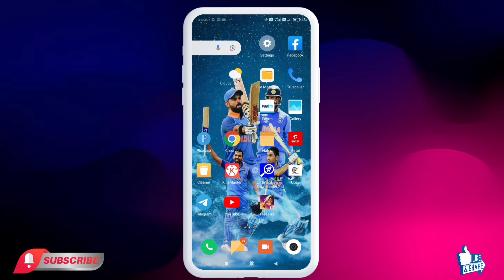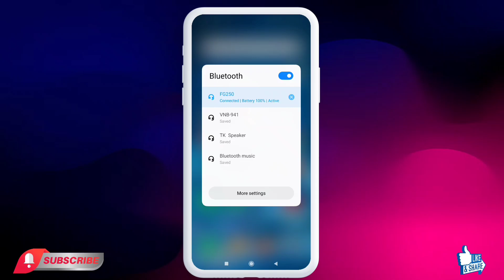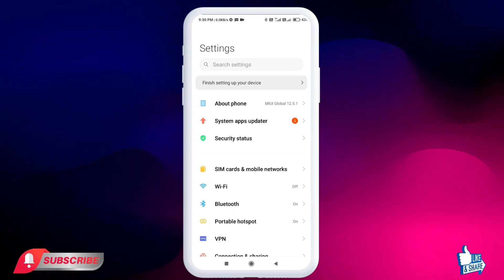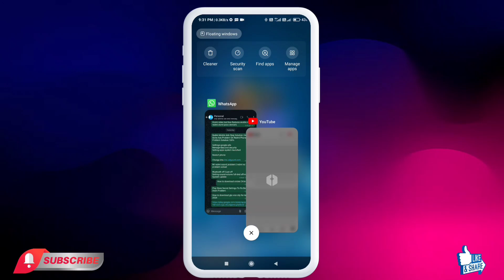Mi Redmi Sound Problem | Redmi No Sound Problem | 100% Solved ✓